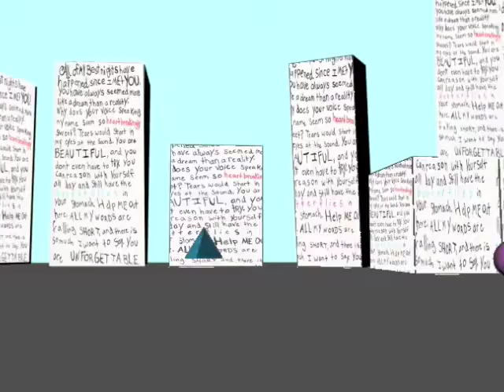An attempt at a final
So. I tried to makes something cool in Maya and After Effects.
But I got this. Sigh
Needs a lot of work